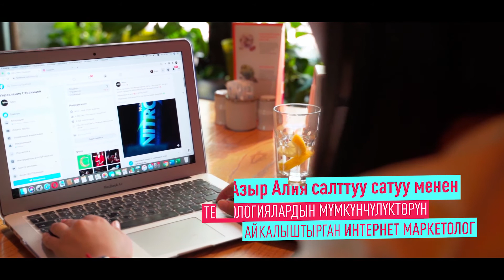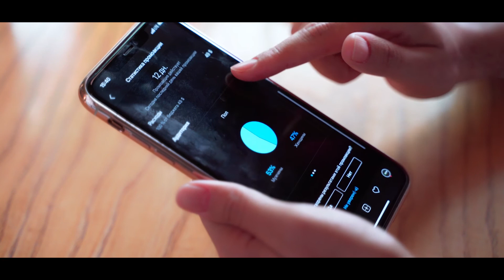Алия Шаршеева, интернет- маркетолог.